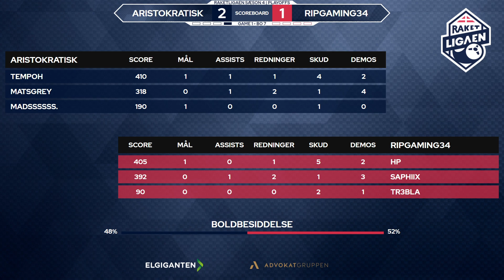ARISTOKRATISK vs. RIPGAMING34 | RaketLigaen Sæson 4 | Playoffs | LB Finale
ARISTOKRATISK 4 - 1 RIPGAMING34

RaketLigaen Sæson 4
Playoffs - Lower Bracket Finale
Dato: 22/10/23

ARISTOKRATISK roster:
Madssssss
Matsgrey
TempoH

RIPGAMING34 roster:
SaphiiX
Tr3bla
Hp

00:00 Optakt
01:50 Første kamp
09:30 Anden kamp
18:20 Tredje kamp
26:50 Fjerde kamp
37:25 Femte kamp
44:15 Nedtakt
46:00 Interview - Matsgrey